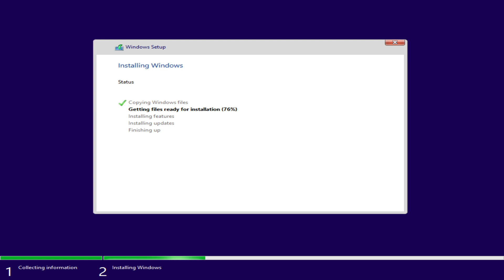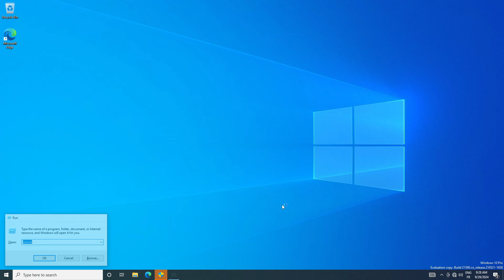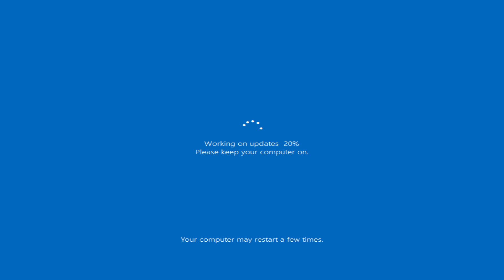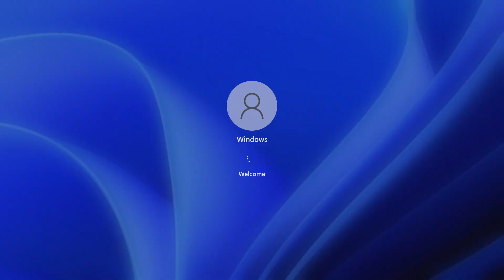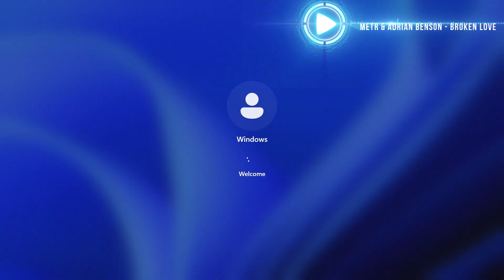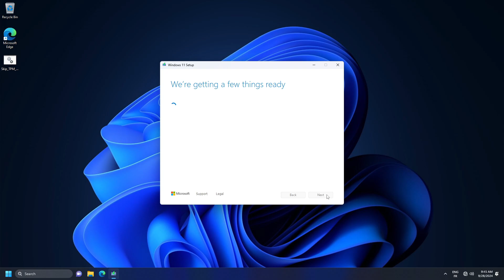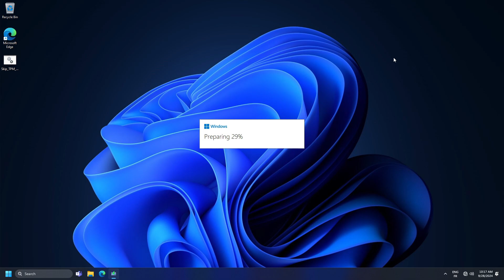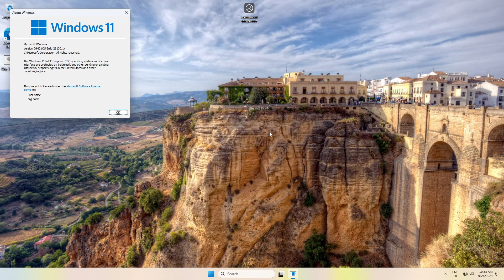Windows 11 Evolution (Timelapse)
Today we are going to see the evolution of Windows 11!

Timestamps :

0:00 - Windows 10 (22H2)
0:10 - Windows 10 (Build 21390)
1:35 - Windows 11 (Build 21996)
3:46 - Windows 11 (21H1 Build 22000)
6:14 - Windows 11 (22H2 Build 22621)
8:23 - Windows 11 (23H2 Build 22631)
10:58 - Windows 11 (24H2 Build 26100)
12:40 - Outro

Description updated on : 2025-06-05